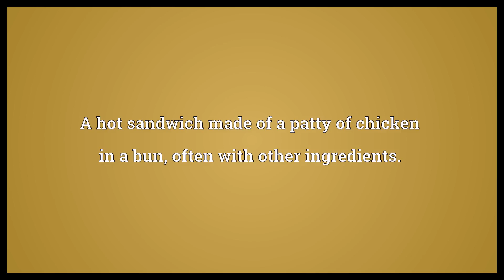Chickenburger Meaning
Video shows what chickenburger means. A hot sandwich made of a patty of chicken in a bun, often with other ingredients.. The chicken patty used in such a sandwich..  Chickenburger Meaning. How to pronounce, definition audio dictionary. How to say chickenburger. Powered by MaryTTS, Wiktionary